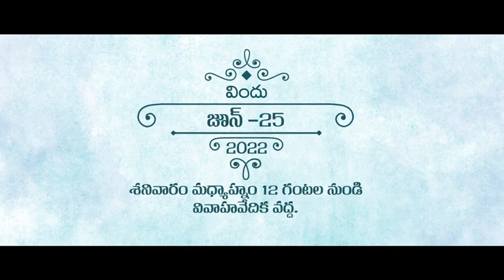3. David Raj Paul weds Sharon Rose | wedding ceremony on 25/6/22 | INVITATION